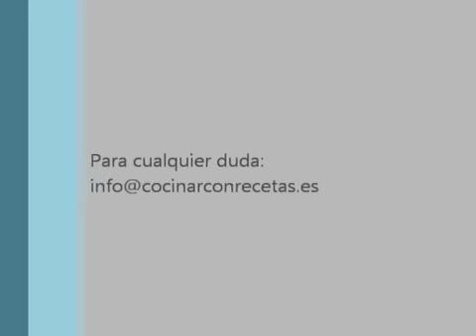Cupcakes de Vainilla Receta tutorial de cocina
Una forma fácil y sencilla de hacer CUPCAKES!! Para ver la receta escrita visita mi blog